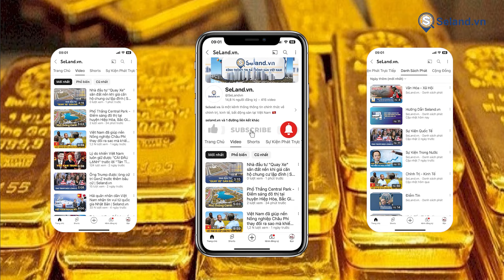Bộ Công An HIẾN KẾ giải pháp ổn định thị trường vàng tránh bị "Thổi Giá"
Seland.vn | Bộ Công An HIẾN KẾ giải pháp ổn định thị trường vàng tránh bị "Thổi Giá"

Bản quyền thuộc về SELAND.VN